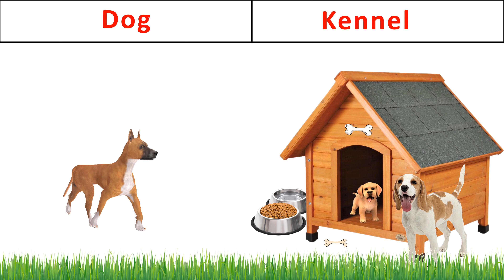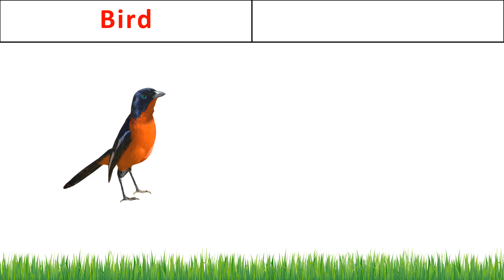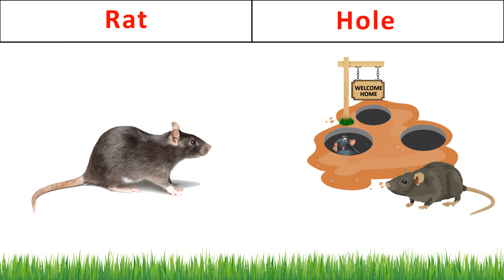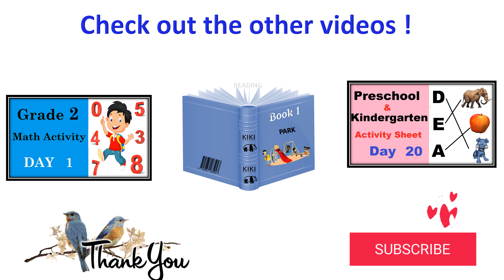Animals and their homes Part 1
Animal homes
dog
hen
lion
bird
cow
bee
duck
rat
pig
spider